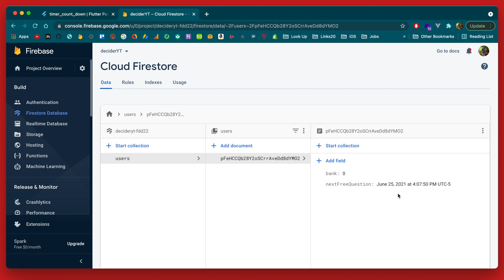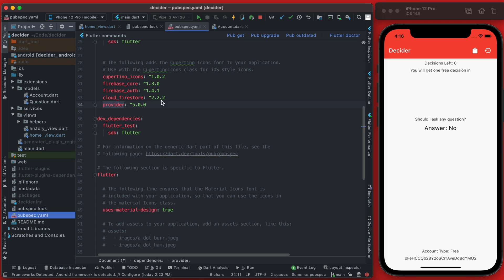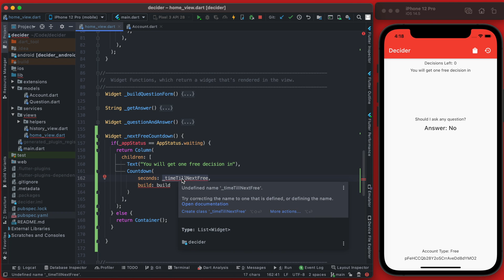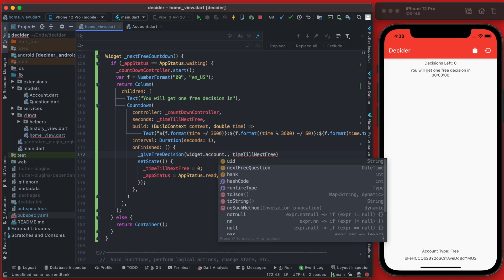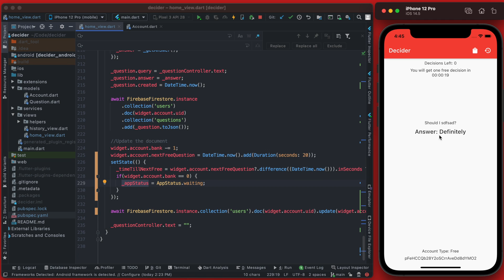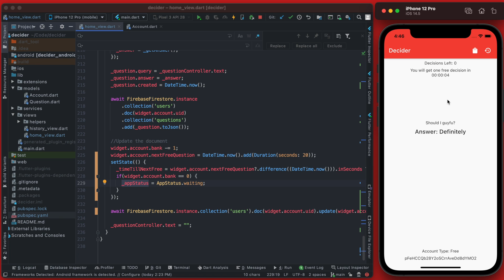How To Create A Countdown Timer In Flutter - Decider Part 14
See how to add a countdown timer and award a user a new decision once the wait time has elapsed.